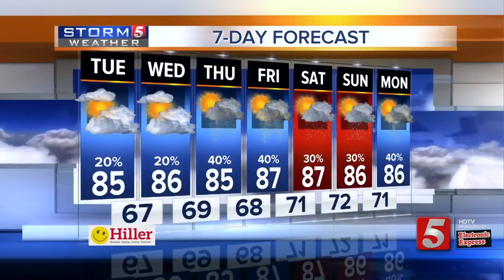Lelan's Early Morning Forecast: Tuesday, August 8, 2017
Lelan Statom's early morning forecast for Tuesday, August 8, 2017. A 20% chance for showers and storms will linger in our forecast Tuesday, mainly for areas South of Interstate 40.